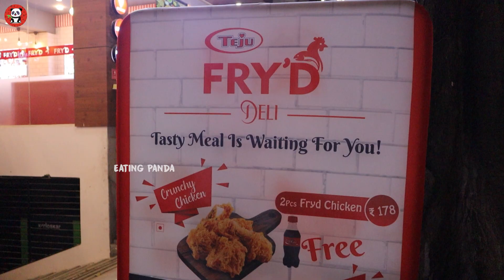Naati Style Non Veg Combos & Fried Chicken at Teju Fryd | Kannada Food Review | Eating Panda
In todays Episode I tried affordable naati style combos at TEJU FRY'D a second branch in Basaveshwara Nagar. A best Non Veg Restaurant for Naati syle biryani, chicken chops, mutton cops with Fried Chicken & Sea Food.

 Teju is a popular Masala brand of Karnataka, After the successful branch in Nagarbhavi, now they have started another brand in Basaveshwara Nagar.

Watch the videos to know more

Food that I tasted
Ghee Rice Combo | Price 129/- | Ratings 10/10
Biryani Rice Combo | Price 149/- | Ratings 9/10
Fried Chicken Burger | Price 129/- | Ratings 9/10
Loaded Fries | Price 129/- | Ratings 8/10

Note: These ratings are just based on my views

If you want to experience this amazing Eatery do visit

Name: Teju Fry'D
Address: 8, 1st Main Rd, Stage 1, KHB Colony, Basaveshwar Nagar, Bengaluru, Karnataka 560079

Or DM on the above Instagram ID's
MY FILMING GEAR:
● Canon M50
● Canon EF50mm Lens
● Canon battery
● Mic 1
● Collar Mic
● Sd Card
● Go Pro Hero 8
● Go Pro Mic Adapter
● Go Pro Camera Mount
● Osaka Mini Led
● Mini Tripod
● Camera Bag
● Mobile Gimbal

Time Stamps
0:00 Intro
1:22 Food & Ambience
2:36 Todays Menu
3:22 Fried Chicken Burger
4:06 Ghee Rice Combo
6:03 Biryani Rice Combo
8:00 Loaded Fries
9:08 Outro